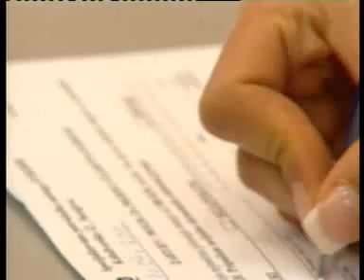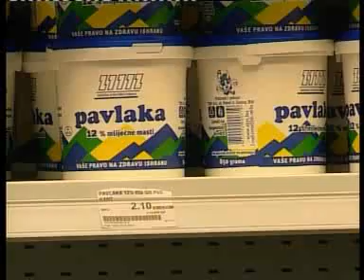RSE: Siromašna zadruga, TV Liberty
U Sarajevu je otvoren i prvi i za sada jedini „Narodni dućan" u kojem penzioneri i socijalno ugroženi građani mogu kupovati osnovne životne namirnice po cijenama nižim i do 40 odsto. Autor: Selma Boračić